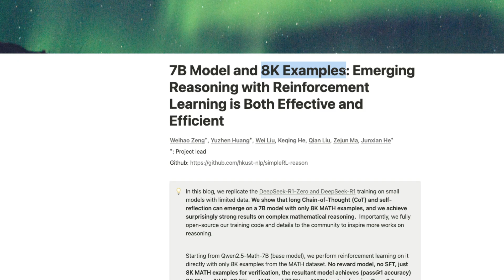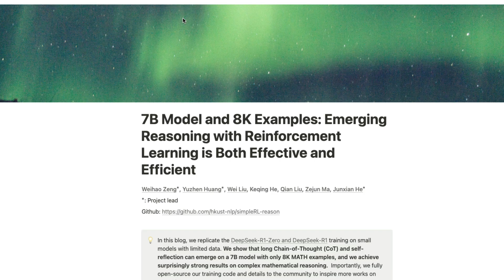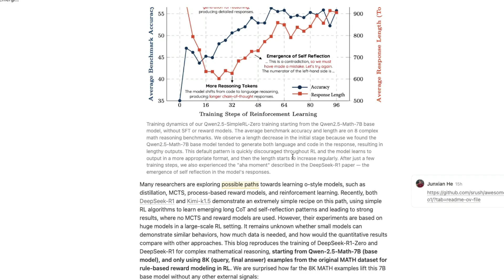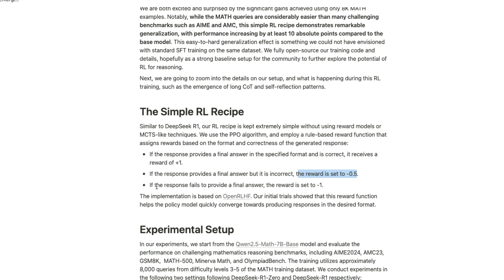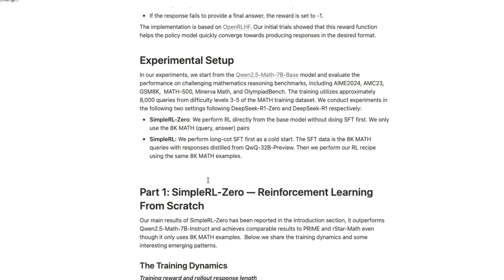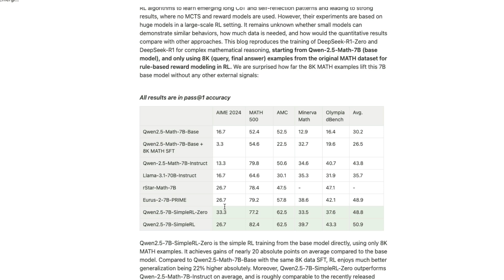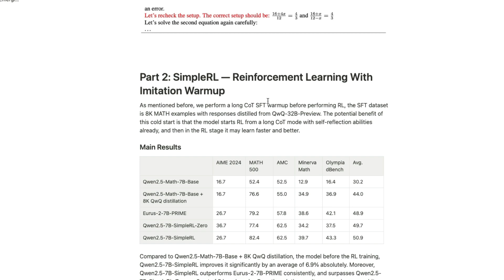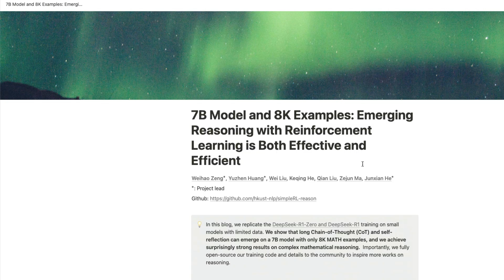Reinforcement Learning is BACK! 💥Self-Reflection Emergence with Deepseek R1 Replication💥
🔗 Links 🔗

# 7B Model and 8K Examples: Emerging Reasoning with Reinforcement Learning is Both Effective and Efficient

Thread on what has happened with DeepSeek R1 replication at a Smaller Scale -